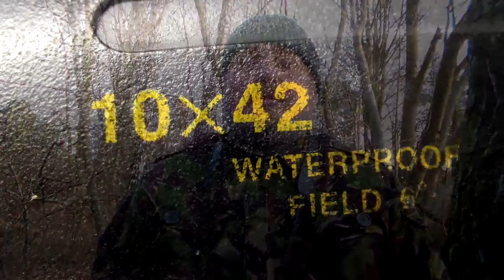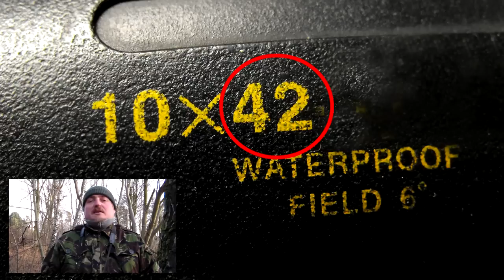Jak wybrać pierwszą lornetkę.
Temat techniczny czyli co nieco o lornetkach dla początkujących.